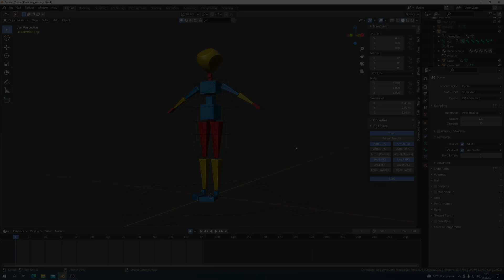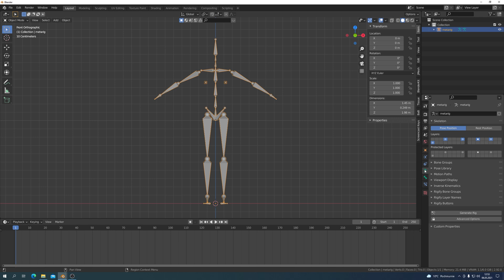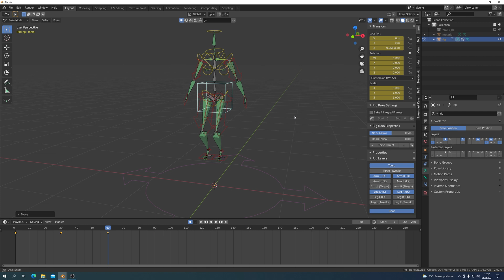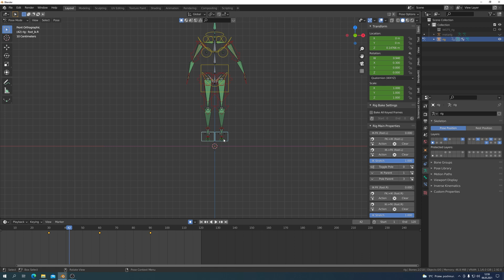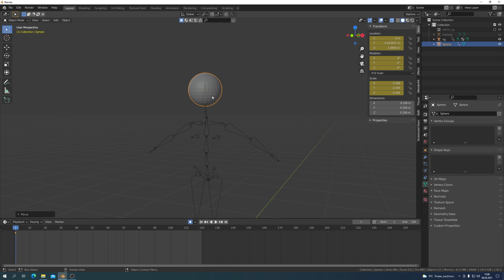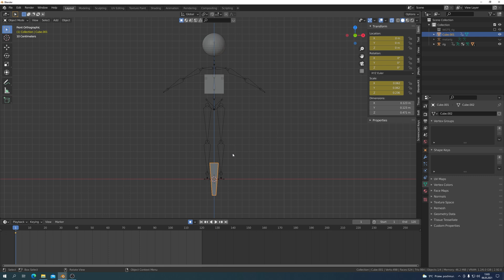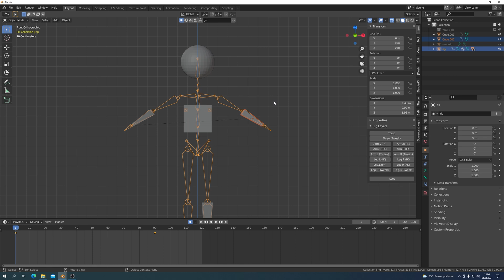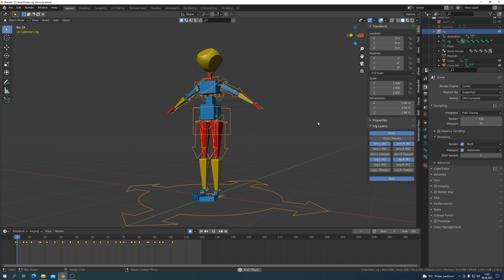Blender 2.92.0 Manekin Armatura Animacja Poradnik PL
Jak zbudować konstrukcję Manekina z prymitywnych brył ? Jak zespolić z domyślną Armaturą Blendera (Meta Human) i poddać animacji? Tego dowiesz się z mojego filmu. Zapraszam.

00:00 Wstęp i Intro;
00:40 O Manekinie;
01:31 Wtyczka Rigify - dodaj Armaturę;
02:17 Rig do animacji ustawienia;
03:41 Klatki kluczowe - poza;
08:51 Elementy Manekin;
09:23 Parent do wybranej kości;
13:52 Separacja siatek;
15:31 Zakończenie.